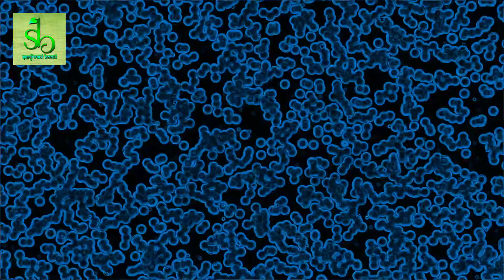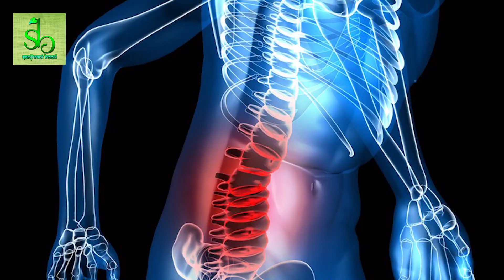भयंकर से भयंकर कमरदर्द और स्लिप डिस्क का रामबाण इलाज || Ayurveda Cure of Slip Disc Back Pain